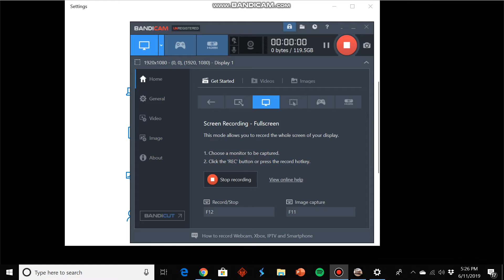DESERT BUS GAMEPLAY (No commentary)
Desert Bus is the best game ever. You drive a bus. I actually played for 22 minutes but the free version of bandicam wasn't allowing me to record past ten.